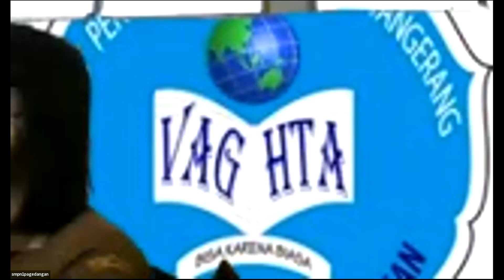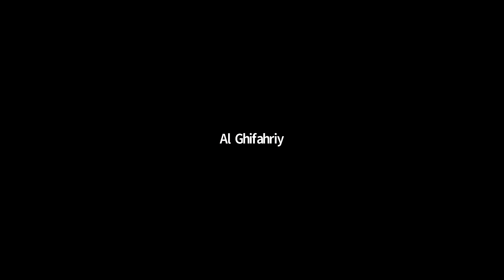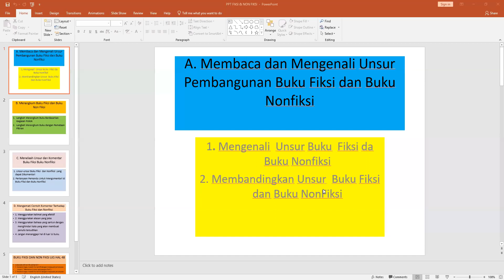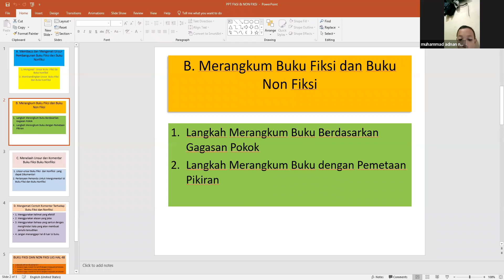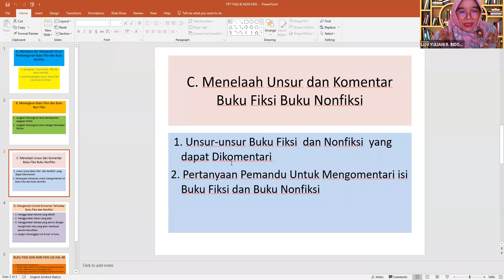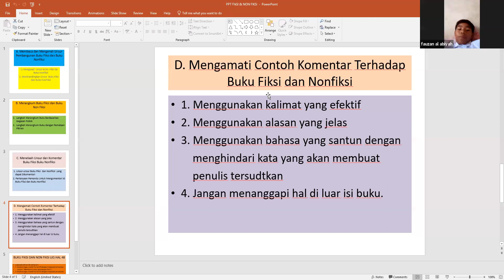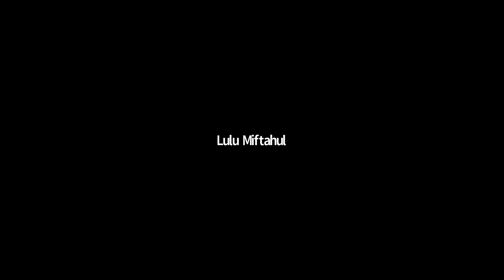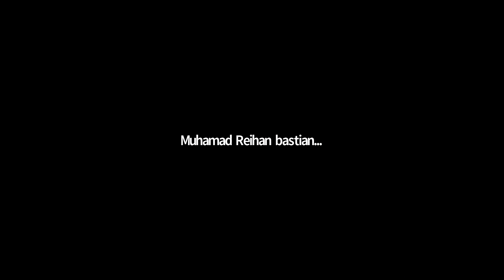Bahasa Indonesia kelas 7